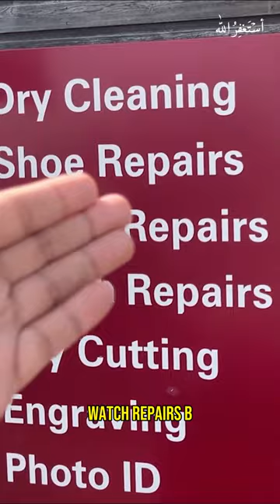Jooty polish krny wala billionaire brand!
★ KEY INFORMATION:
# PR Team: PR.Chaiwala.com
# I'm Hiring: Jobs.Chaiwala.com
# Get Interviewed: Guest.Chaiwala.com

★ My Domains for Sale:
# Portfolio: Salaam.com